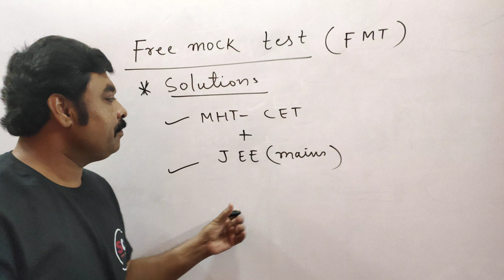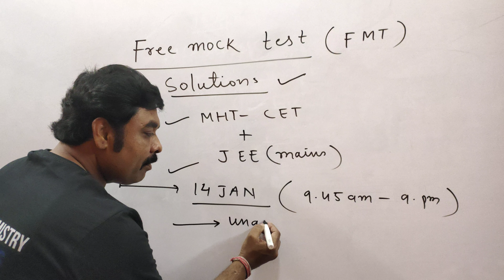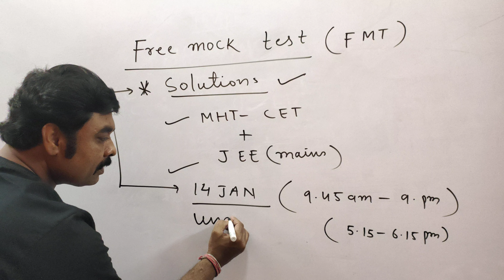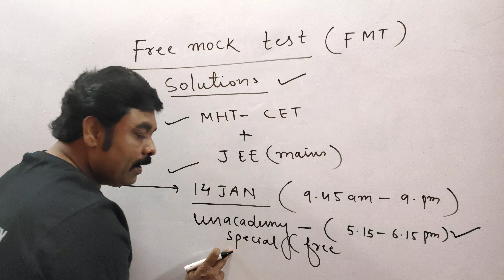Free Mock Test | Solutions